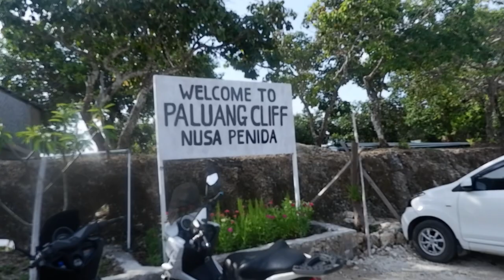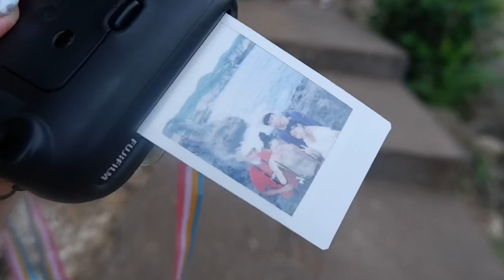BALI VLOG going to Nusa Penida with my friends! snorkeling, hiking, beach fun || grandtastic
so, I vlogged my trip to Nusa Penida with my friends! we went snorkeling, hiking, and having fun. we had SO MUCH fun in Nusa Penida. stay tuned for more Bali content ;)